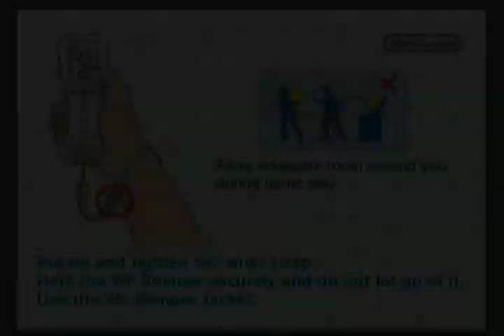Super Mario Galaxy 2 Bonus Episode 1.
We make a Mii, Get on a ROLL, and do a remake.